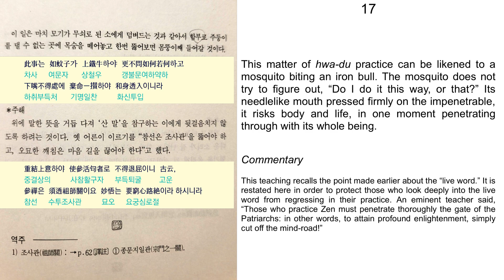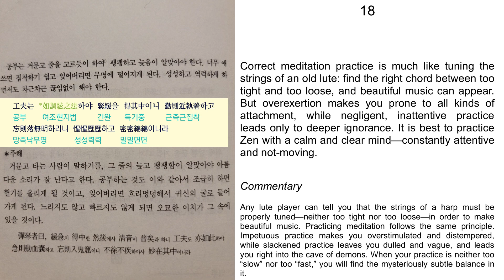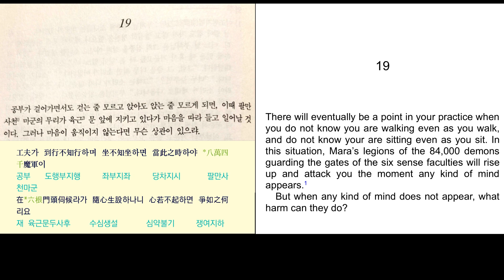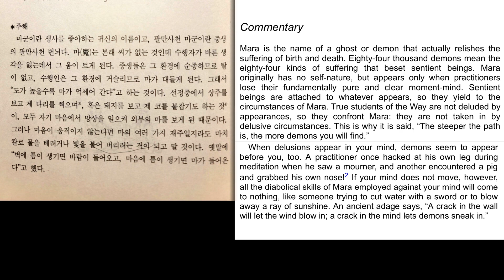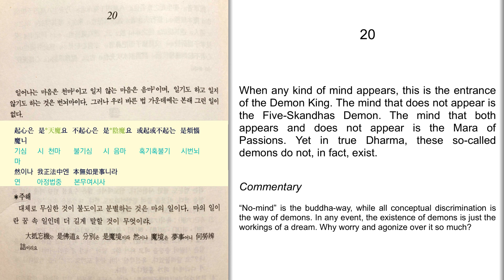The Mirror of Zen 17-20: 깨달음의 거울 (선가귀감)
영어판 The Mirror of Zen: 법정스님 한역, 현각스님 영역
한글판 선가귀감: 깨달음의 거울, 법정스님 한역

The Mirror of Zen
The Classic Guide to Buddhist Practice by Zen Master So Sahn
Translated from the Chinese by Beop Jeong
Translated from the Korean by Hyon Gak